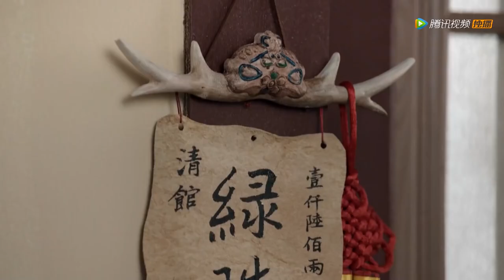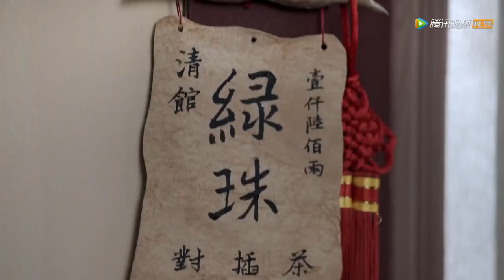王爷误闯女主卧房看见她洗澡，吓得扭头就跑，贴身玉佩却落在了女主手上👧CDramaFangirl👧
喜欢C-drama的朋友要支持正版哦，精彩正片让您停不下来： 👍 欢迎来到👧追剧一姐👧
【剧名Drama Name】九流霸主🎈Overlord